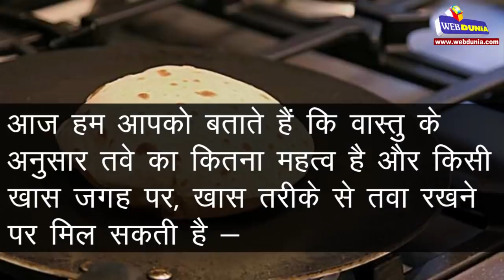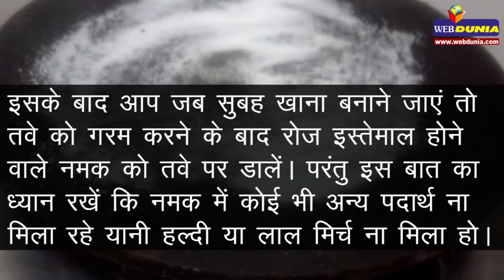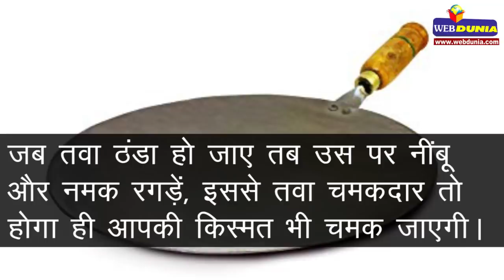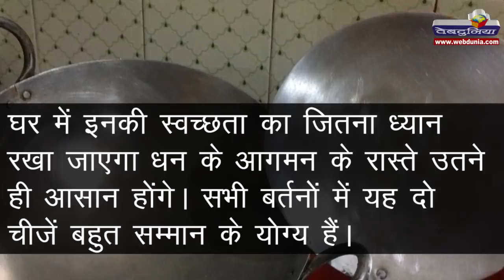किचन में छुपा है अरबपति बनने का राज, रसोई में तवे को ऐसे रखें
तवा हमारे किचन की सबसे जरूरी चीज है। अगर तवा नहीं होगा तो रोटी कैसे बनेगी। आज हम आपको बताते हैं कि वास्तु के अनुसार तवे का कितना महत्व है और यह भी कि किसी खास जगह पर किसी खास तरीके से तवा रखने पर मिल सकती हैं आपको बेशुमार दौलत, खुल सकते हैं किस्मत के बंद दरवाजे.